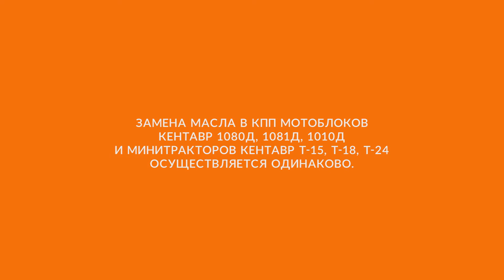Замена масла в КПП в дизельном мотоблоке (kronos5.by/kronos5.ru)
Видеоинструкция по замене масла в КПП в дизельных мотоблоках.

☎️Отдел продаж в России: 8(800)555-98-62
☎️Отдел продаж в Беларуси: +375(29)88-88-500 (МТС), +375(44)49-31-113 (VELCOM)